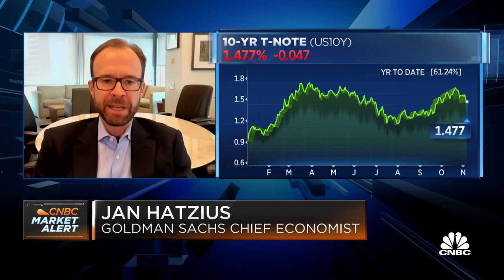Goldman Sachs chief economist weighs in on inflation, labor market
Jan Hatzius, Goldman Sachs chief economist, joins 'Squawk on the Street' on the heels of Friday's job report where the labor force participation rates were less than anticipated. Uber reported its third-quarter results after the bell on Thursday. After an initial dip, shares were up about 1% in after-hours trading.